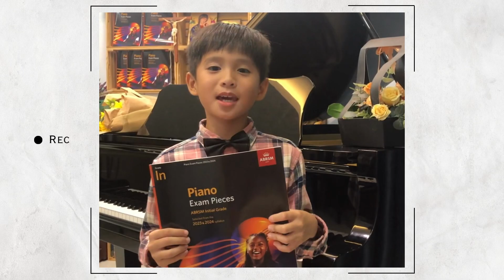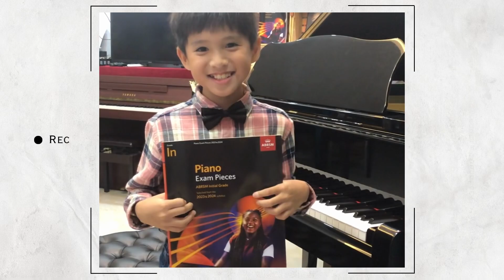🌱 Nguyễn Minh Tâm - ABRSM Initial Grade Piano 23.24 🌱